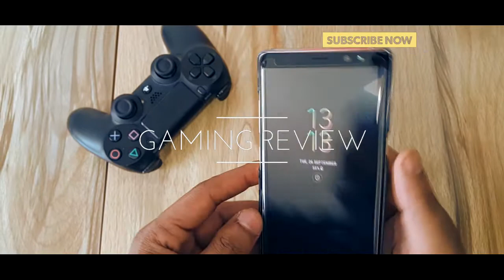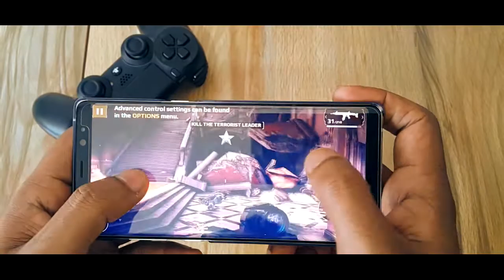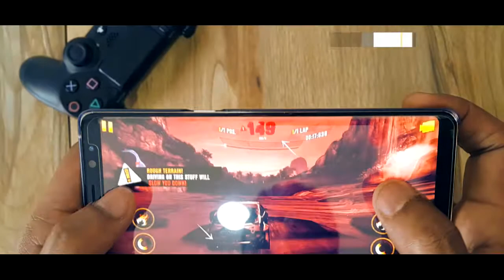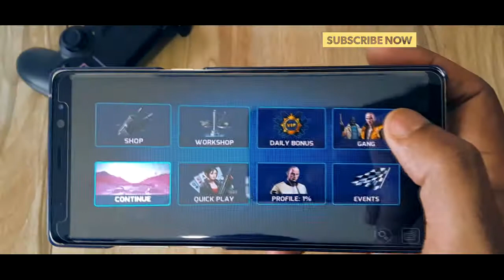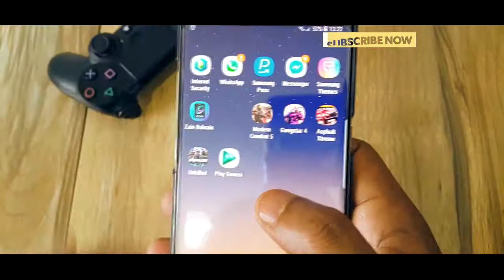Gaming review in samsung galaxy note 8 ~ Malayalam മലയാളം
Welcome to PISTAH CORP

Gaming review in samsung note 8. Talk in malayalam